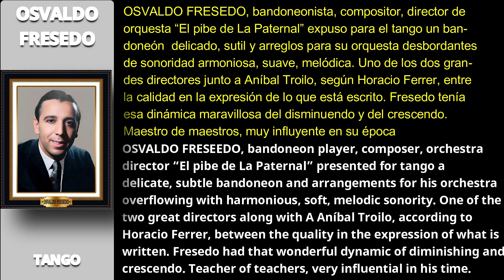ORQUESTA TÍPICA FRESEDO | QUEMÁ ESAS CARTAS (TANGO) - (subtitulado) Canta: ERNESTO FAMÁ - 1928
- Sitio Cultural - Sin fines de lucro

El bandoneonista OSVALDO FRESEDO "El pibe de La Paternal" (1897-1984) era uno de los músicos, de mente abierta, inteligente, con capacidad reconocida para elevar su correspondencia al tango, tan alto como su talento. Y RAÚL DE LOS HOYOS (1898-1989) "El hijo de la música", fue un creador renovador con especial sensibilidad, de impronta melódica sin igual y gran calidad compositiva, que "El pibe de La Paternal" integró a su repertorio.

Este tango fue estrenado con gran éxito, en 1928, por la actriz y cantante SOFÍA BOZÁN "LA NEGRA", en la revista "Nueva York en Buenos Aires", del dramaturgo Manuel Romero, también autor de la letra, en el Teatro Sarmiento  (Buenos Aires).

La orquesta de Osvaldo Fresedo, para esta grabación, estuvo integrada por:
Bandoneón: Osvaldo Fresedo - Alberto Rodríguez  - Luis Minervini
Violín:  Adolfo Muzzi - Jean Koller
Piano: José María Rizzuti
Contrabajo: Humberto Costanzo

RAÚL DE LOS HOYOS (Raúl Joaquín De Los Hoyos) "EL HIJO DE LA MÚSICA", es Patrimonio Cultural de Saladillo (2018), Ciudadano Distinguido Post Mortem (2019). El Honorable Concejo Deliberante de Saladillo instituyo el  "PREMIO RAÚL DE LOS HOYOS - A la trayectoria musical" (2023).